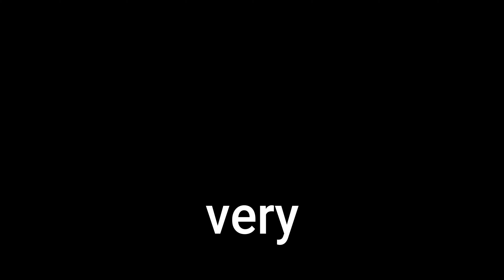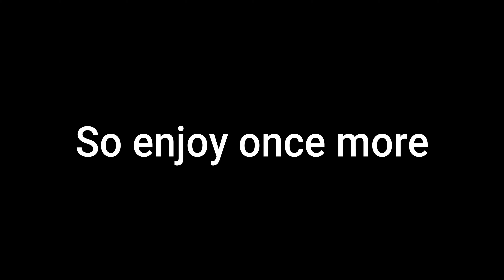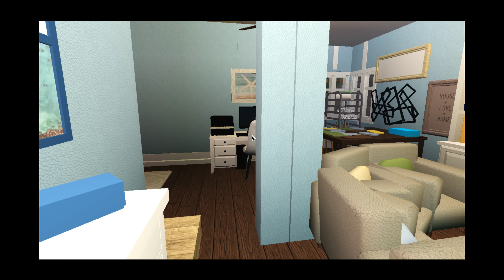Bloxburg | My REAL LIFE House!! | $360k (Bloxburg Value)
SUBSCRIIIIIIIIIIIIIIIIIIIIIIIIIIIIIIIIIIIIIIIIIIIIIIIIIIIIIIIIIIIBE I mean, I would. :) not full of myself. Great now I'm talking to myself. Why were descriptions even added? :,D Anyways, you should really SUBSCRIIIIIIIIIIIIIIIIIIIIIIIIIIIIIIIIIIIIIIIBE. Have a good day. I hope you SUBSCRII-